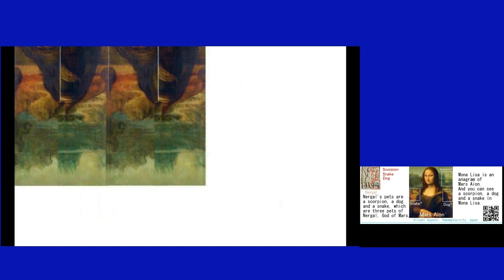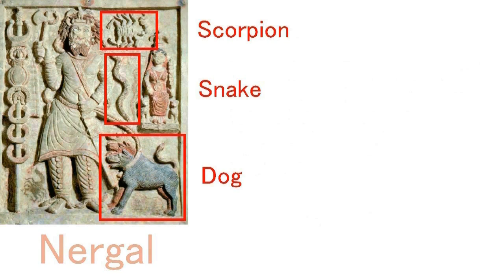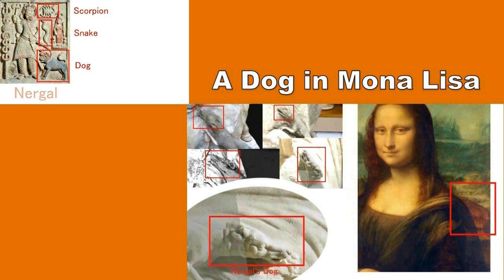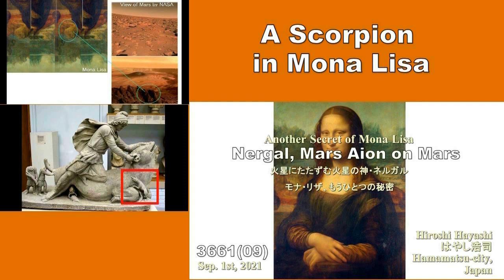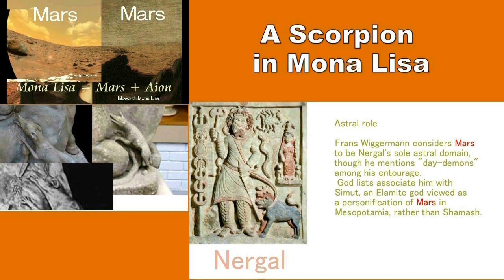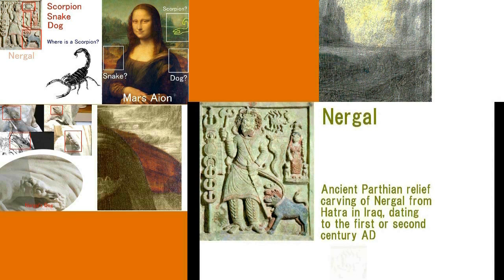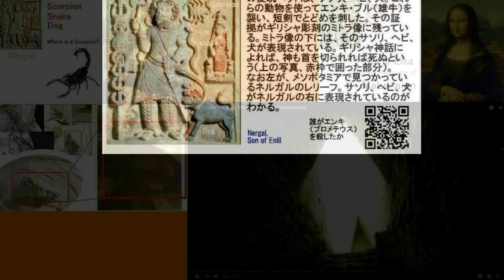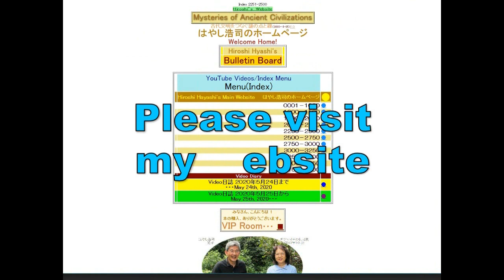4468【02 Number】Number 51 in Mona Lisa,51=Martian Nergalモナリザの中の51=火星の神・ネルガルHiroshi Hayashi JP